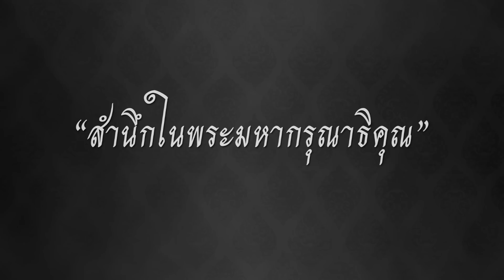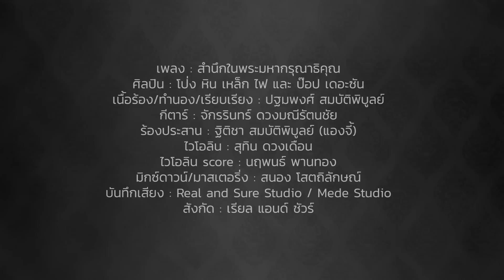สำนึกในพระมหากรุณาธิคุณ - โป่ง หิน เหล็ก ไฟ และ ป๊อป เดอะ ซัน [OFFICIAL LYRIC]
เพลง : สำนึกในพระมหากรุณาธิคุณ
ศิลปิน : โป่ง หิน เหล็ก ไฟ และ ป๊อป เดอะ ซัน
เนื้อร้อง/ทำนอง/เรียบเรียง : ปฐมพงศ์ สมบัติพิบูลย์
กีตาร์ : จักรรินทร์ ดวงมณีรัตนชัย
ร้องประสาน : ฐิติชา สมบัติพิบูลย์ (แองจี้)
ไวโอลิน : สุทิน ดวงเดือน
ไวโอลิน Score : นฤพนธ์ พานทอง
มิกซ์ดาวน์/มาสเตอริ่ง : สนอง โสตถิลักษณ์
บันทึกเสียง : Real and Sure Studio / Mede Studio
สังกัด : REAL AND SURE

** รับชมเพลงมิวสิควิดีโอ "สำนึกในพระมหากรุณาธิคุณ" ได้ที่

กราบแทบเบื้องพระยุคลบาท
ขอเป็นข้ารองพระบาท
ขอจงรักภักดี ทุกชาติไป

ทั่วแผ่นดิน น้ำตานองหน้า
อาลัย องค์พระราชา
เสด็จสู่สวรรคาลัย

ด้วยสำนึกในพระมหากรุณาธิคุณ
เทิดทูนไว้

ใต้ร่มเงาพระบุญบารมี
เสด็จไปในทุกที่
ประโยชน์สุข ทั้งนี้เพื่อเรา

ยังตราตรึงซึ้งทุกคืนวัน
แค่หลับตาเห็นพระพักตร์ท่าน
ทรงเป็นนิรันดร์ อยู่ในใจ

ด้วยความรัก นั้นบันดาลใจ
ให้คนไทยสามัคคี
มีน้ำใจไมตรี ให้แก่กัน

ข้าทั้งผอง ขอน้อมเกล้า
ตามรอยเท้า คำสอนพ่อ
จะทำดีเพื่อพ่อ ตลอดไป

ติดตามข้อมูลเพิ่มเติมที่ :
OFFICIAL LINE : REAL AND SURE